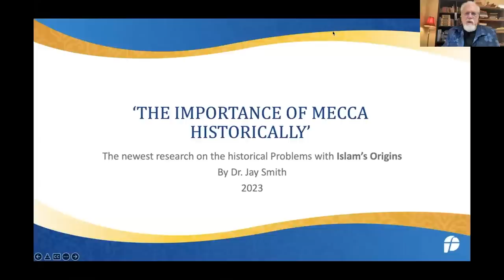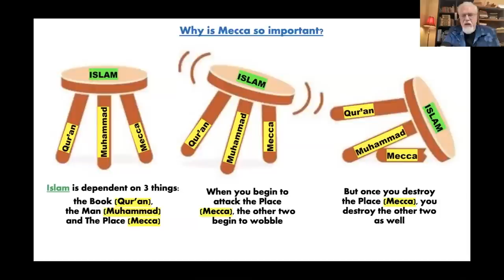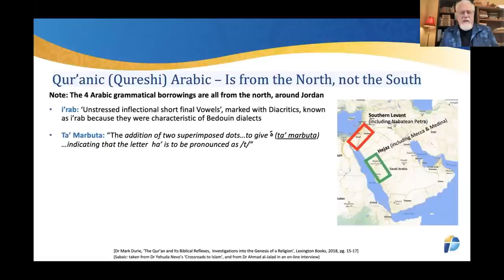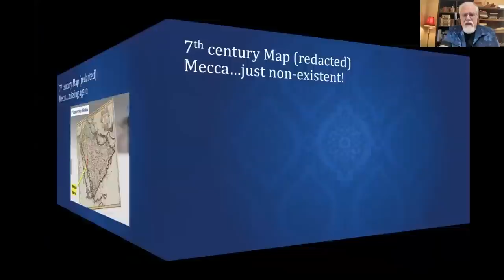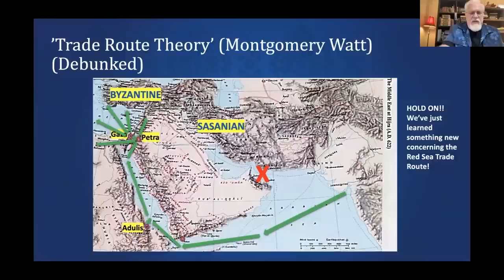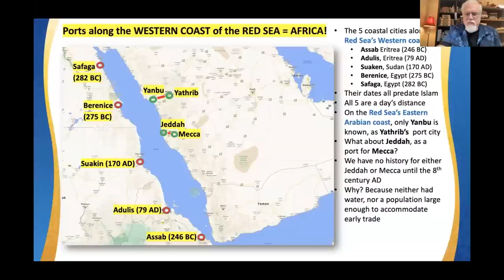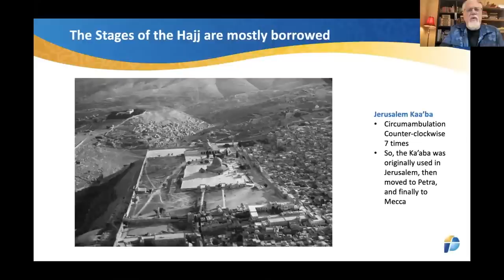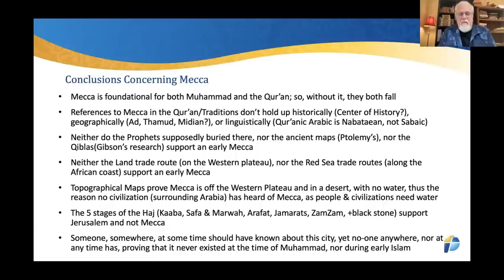#38: Jay DEBUNKS MECCA 15 WAYS in 30 MINUTES, followed by Q&A!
Having finished a series of 37 episodes on the historical problems with the Origins of Islam, Jay now consolidates the 3 primary areas of concern; namely, Mecca, Muhammad and the Qur'an using 3 talks he gave a few weeks ago on these 3 areas to a group of Doctors and Dentists from the "International Christian Medical and Dentistry Association" (ICMDA) an organization with over 60,000 Doctors, Nurses and Dentists.

This first talk, moderated by Dr Peter Saunders, the president of ICMDA , centered on a question he entertained concerning the historical problems with the city of Mecca.

Jay responded by pinpointing 15 historical areas of concern:

1) If this is the oldest city in history, then why is so little known about it before the 8th century?

2) If this city is so central to the Qur'an's narrative, then why is there only 1 reference to it in the entire Qur'an (Surah 48:24)?

3) Why do all the myriad of references in the Traditions of a fertile place with much vegetation and water not fit Mecca?

4) Why do the 65 geographical locations in the Qur'an fit places 600 miles to the north of Mecca, and not the city itself?

5) Why is the Arabic used in the Qur'an not from Mecca at all, but is Nabataean Aramaic, which was used over 600 miles to the north?

6) Why can't we find any remains of the almost 300 prophets who were buried in Mecca, especially considering the enormous buildings which are being constructed there?

7) Why is the earliest documented reference to Mecca not until 741 AD, a good 100 years after Muhammad supposedly lived there?

8) Why do the great geographer Ptolemy's 2nd century maps not have one reference to Mecca on them?

9) Why do all of the 7th century Qiblas face Petra, and don't even begin to face Mecca until after 715 AD, almost 100 years too late?

10) Why has Montgomery Watt's 'Trade Route Theory' about Meccan trade been proven wrong, as all the trade was maritime, and not across Arabia?

11) Why did all the trade go up the  Western African coast of the Red Sea, and none of it via the Eastern Arabian coast close to where Mecca is located?

12) Why did none of the 12 civilizations surrounding Mecca know anything about this city prior to the 8th century?

13) Why was Mecca chosen in a desert location with no water or food to support any population of people or trades?

14) Why are the 5 stages of the Hajj (Pilgrimage) currently employed in Mecca not original, but were all borrowed from either Petra or Jerusalem?

15) If Mecca is the oldest city in history, then someone, somewhere, at some time should have known about this city, yet no-one anywhere, nor at any time has, proving that it never existed at the time of Muhammad, nor during early Islam.

Following this talk, Dr Saunders asked a number of brilliant questions which were posed by some of the Doctors and Dentists. Watch how Dr Smith responds to them, as they are probably the same questions you may have.

You can see the original ICMDA seminar with Dr Jay Smith and Dr Peter Saunders at this YouTube

© Pfander Centre for Apologetics - US, July 21, 2023
(82,920)